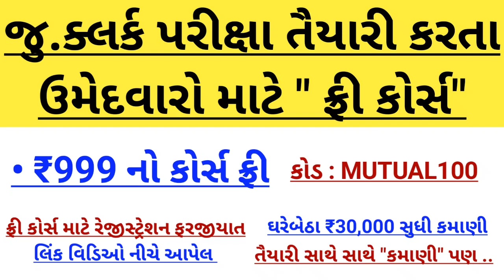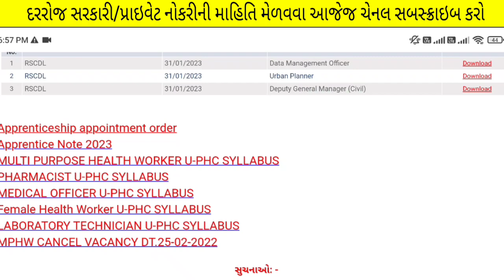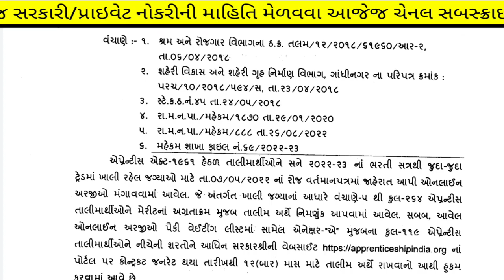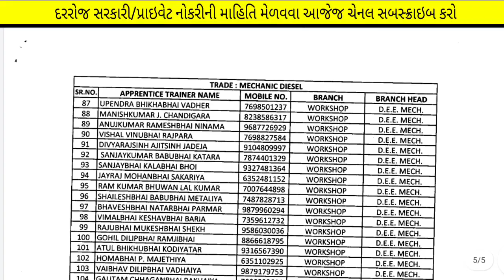New Bharti 2023 in Gujarat 🎉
1 જાન્યુઆરી થી.. મળશે. ફ્રી કોર્સ અને ફ્રી મા સર્ટિફિકેટ પણ.

(કોડ : MUTUAL100 )